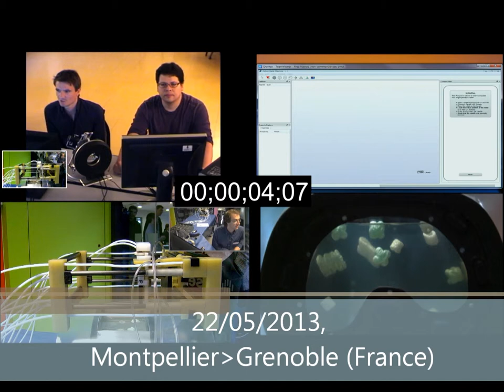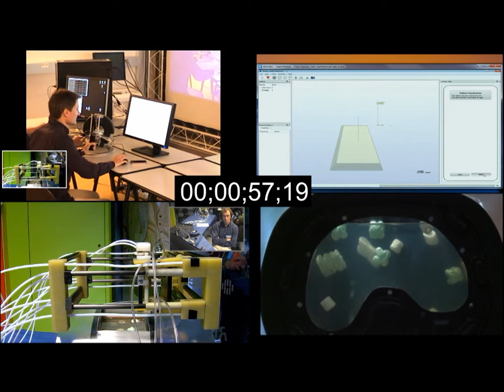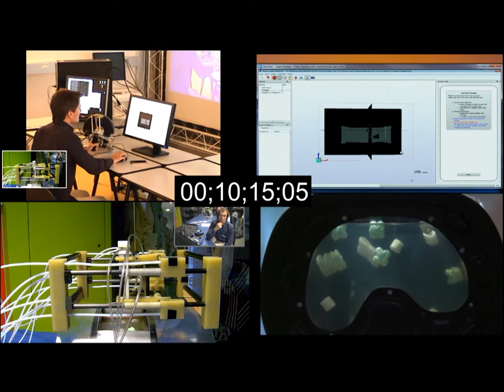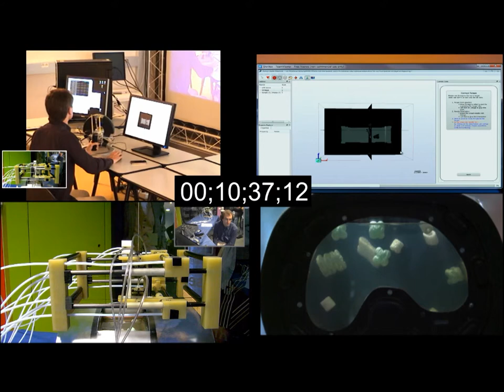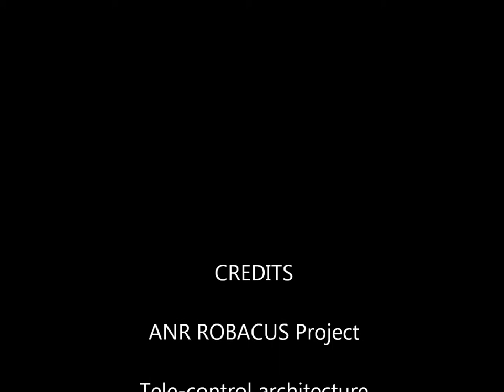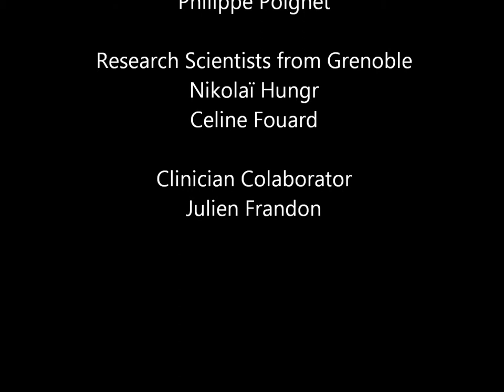Public Demonstration: Teleoperated Navigation System for Needle Insertion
Video description: Public demonstration of the tele-control architecture (LPR & Omega7) for percutaneous needle insertion. The demo was performed online during a workshop of Robotic Surgery in Grenoble, France (22/05/2013).
LPR robot was in the Grenoble city. The clinician was in the city of Montpellier and used the Omega7 haptic device to insert the needle at a distance.